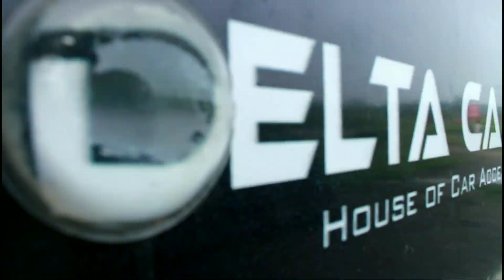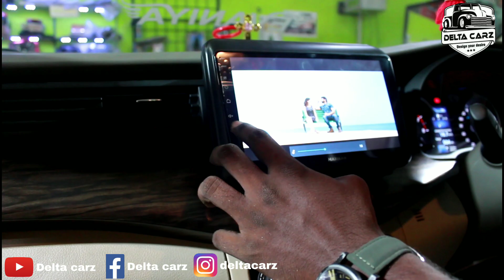ERTIGA 2020 ANDROID STERIO 9 INCH INSTALLATION II MALAYALAM II DELTA CARZ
Our branch
DELTA CARZ

THRISSUR
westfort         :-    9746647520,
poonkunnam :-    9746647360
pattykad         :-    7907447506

                                     ***Contact Sreejil Kallingal***